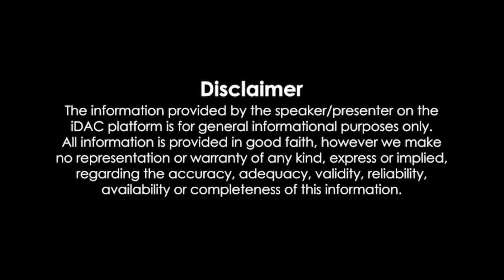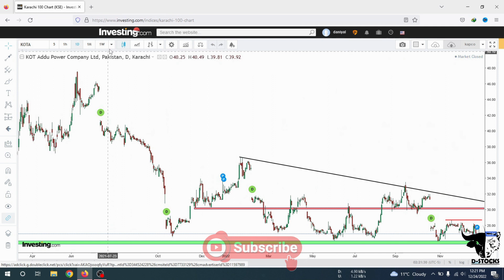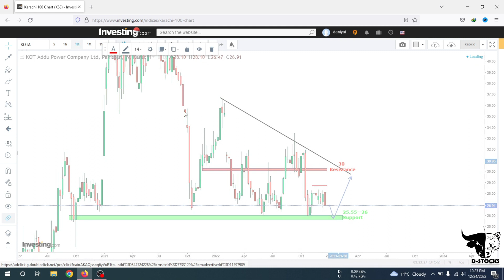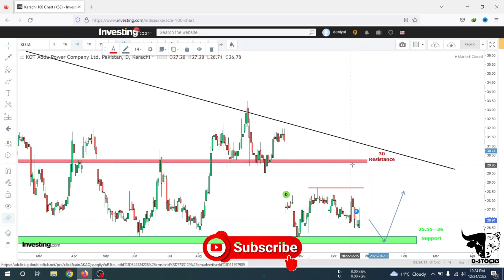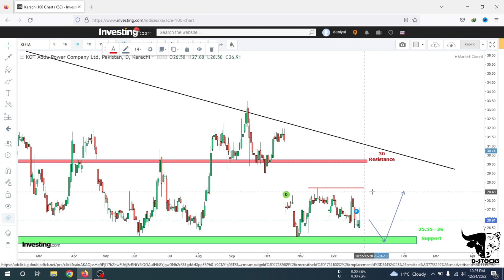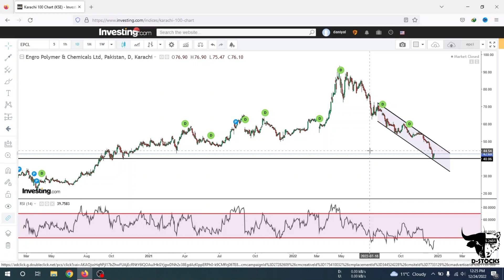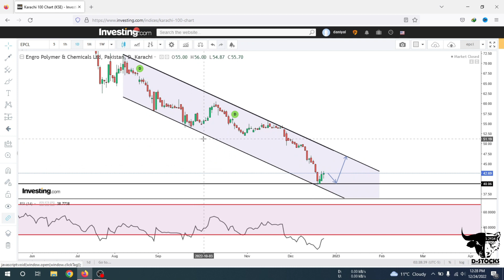TPL, KAPCO, EPCL Techinical Analysis | PSX Trading | D-STOCKS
Hello,

I am glad to welcome you to the my YouTube channel "D-STOCKS PSX ". On this channel every Technical and fundamental news will be shared regularly.
Sincerely,
D-STOCKS